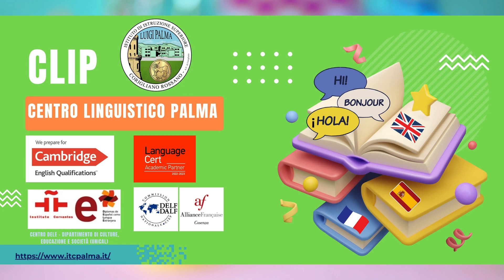CLIP (Centro LInguistico Palma) - A.S. 2023-2024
Apertura Centro LInguistico Palma (CLIP)